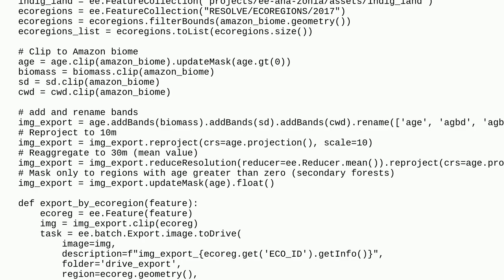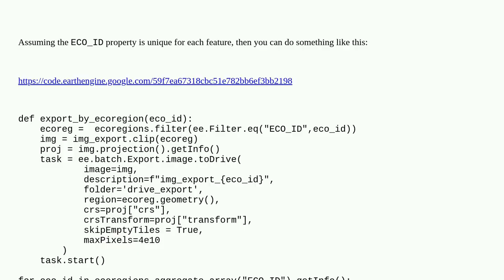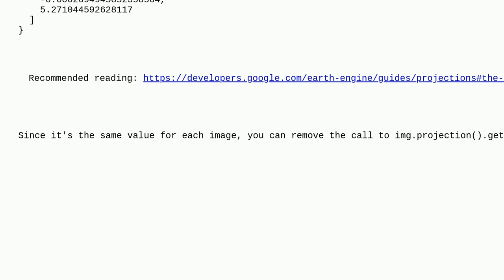Gis: Substituting client-side getInfo() for server side in function to pass into map() function i...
Substituting client-side getInfo() for server side in function to pass into map() function in GEE Python API

A special thanks goes out to the community

  google-earth-engine feature-collection google-earth-engine-python-api